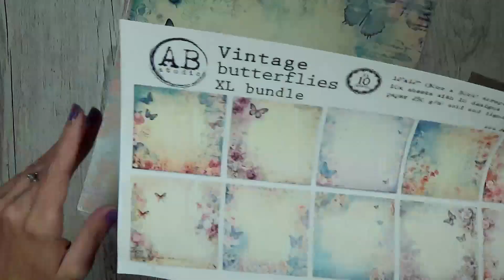DT AB Studio - Art journal page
Hi,
stencils: 214, 65, 61
die cuts: 200, 150, 227, 61
colored vellum: 167
paper vintage butterflies XL bundle
stamps: 78, 79, 1193, 756, 759, 744, 1019, 1020, 766